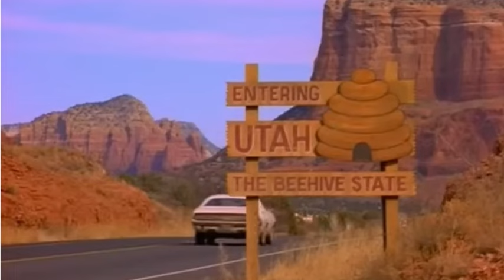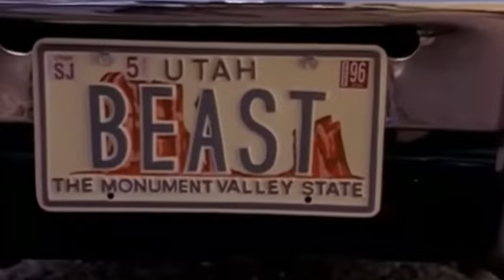Watching the Wheels: Vanishing Point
A quick review of the 2 Vanishing Point movies.